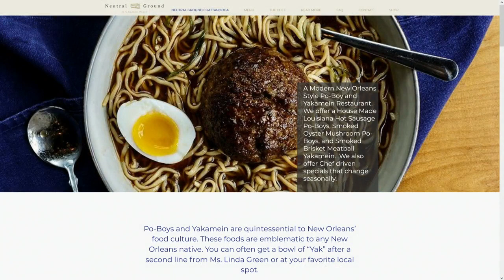Kenyatta Ashford, Winner of Food Network Show, 'Chopped'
Kenyatta Ashford, winner of Food Network show, 'Chopped', talks about his experiences on the show.